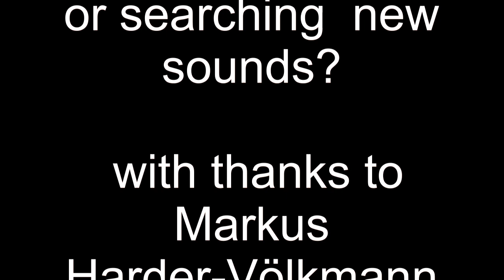Claviorganum introduction 2023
In this video you can discover the claviorganum.

Instrument built by Markus Harder-Völkmann. Recording made in the workshop of Markus, 2023.

Many thanks to Koen Uvin for the recording and making of the video.